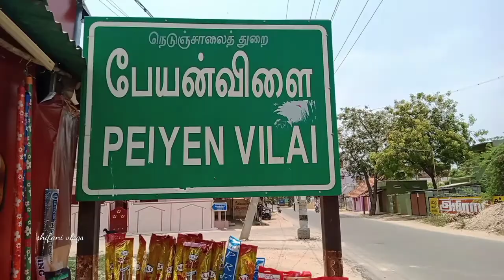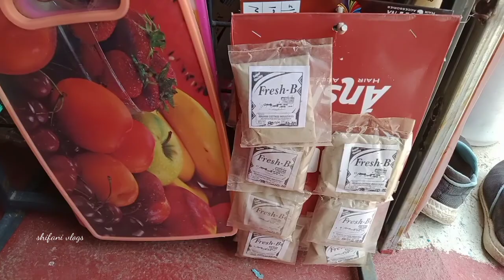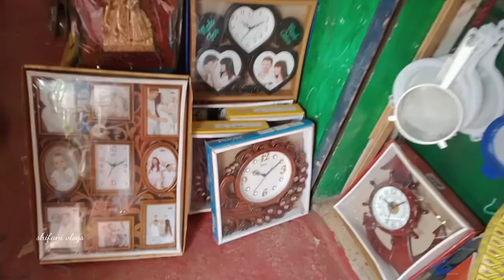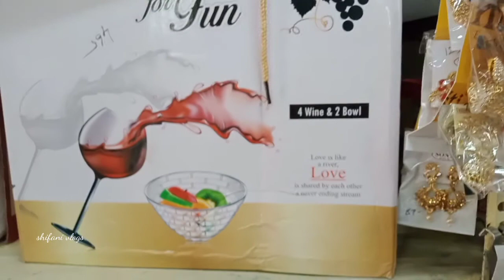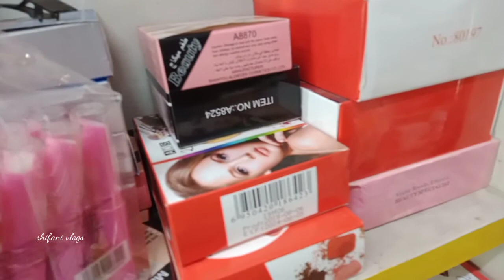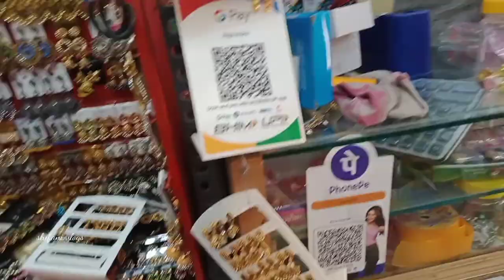Peyanvila rajas store suththi pakkalam vanga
Hi friends how are you intha video la peyanvila rajas store paththi unkaloda share panni irukken unkalukku puduchchu iruntha subscribe pannunka pls support me keep supporting me keep watching me love you all 😍🙏👍